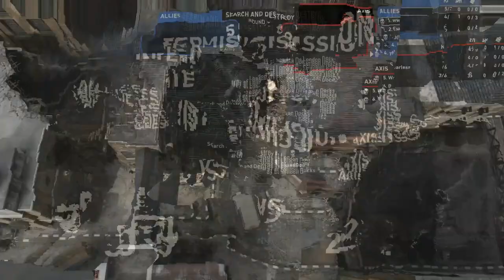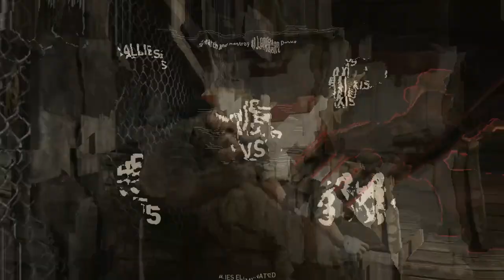SupreMoe vs YeYe - Prime $2,000 4v4 S&D - Round 4 - February 2nd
UMG Prime $2,000 4v4 S&D - February 2nd

SupreMoe vs YeYe

SupreMoe Lineup:
wwSkyy
Exactions
JChrism
yFlexx

YeYe Lineup:
WeeLaY
BasedGodFearless
TMTwerk
HollyDizz